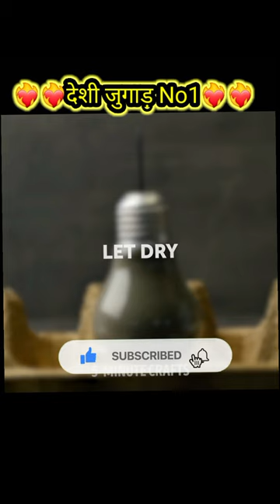Desi Jugad | Life Hacks | clothes hanger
What is a clothes hanger called?
What are the different types of clothes hangers?
Which clothes hanger is best?
What is clothes hanger rack?
5 Life Hacks for Hanger | life hack | 5 Life Hacks for Hanger
जुगाड़ से बनांए कपड़े टांगने का हैंगर
jugaad
desi jugad
homemade  tools
sasta jugaad
smart tools
kitchen tool
saman rakhne ka desi jugad
comedy
kapde tagne ka jugad
hanger banane ka jugad
Tags --